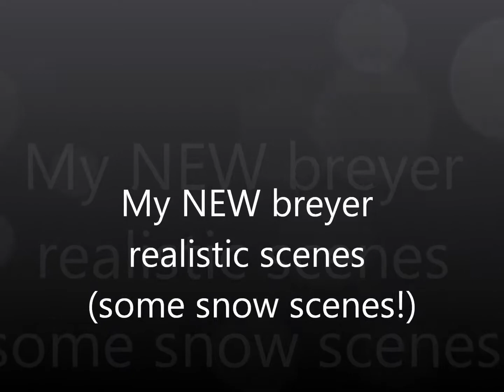My NEW breyer realistic scenes part Snow Scenes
Some more of my realistic scenes some in the snow